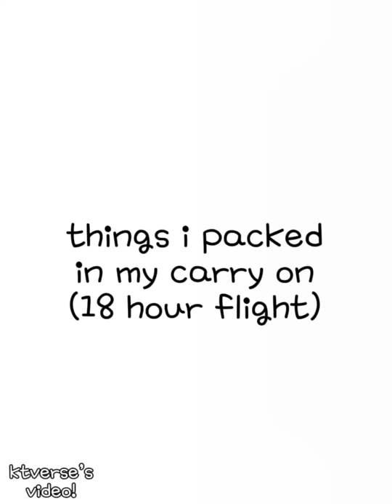things i packed on my carry on! 18 hour flight! w/ zuni!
things i packed on my carry on! 18 hour flight! w/ zuni! btw i added way more after! and please give credits if you use this idea!